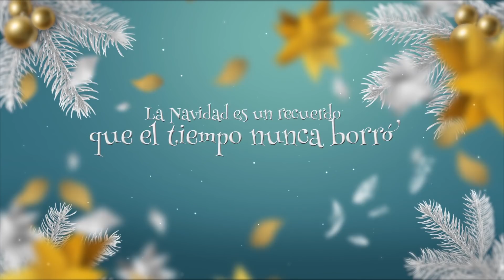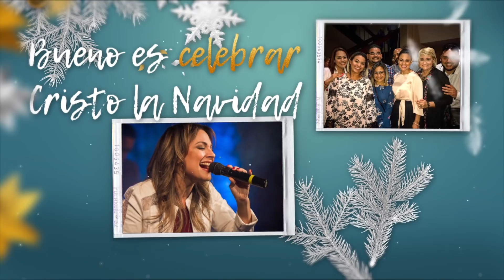JULISSA | La Navidad 2018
Amigos durante esta época navideña quisimos regalarles algo especial a todos nuestros amigos y familia, y darles las gracias por su respaldo, amistad y oraciones a lo largo de este año...

Aquí les comparto la canción, “La Navidad” con algunas fotos de lo que vivimos en el 2018 . Espero la disfruten y la compartan con alguien 😉🙌🏻 🎶

¡Feliz Navidad y un bendecido 2019! 😘🎄❤️🎉